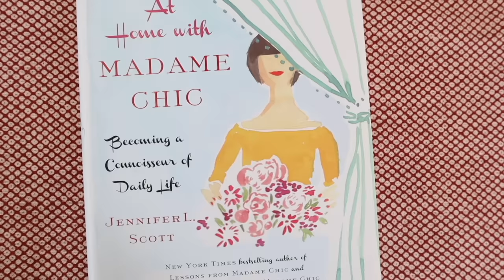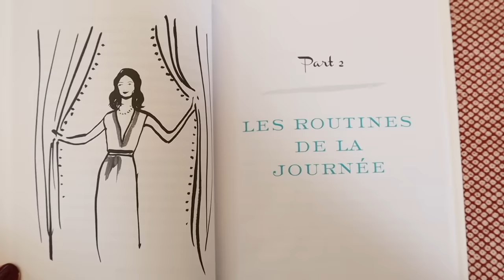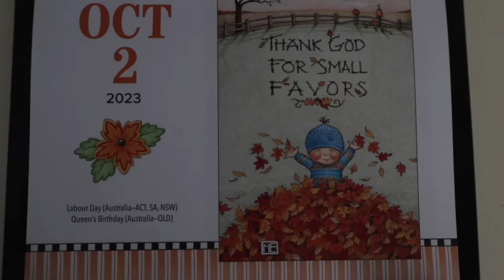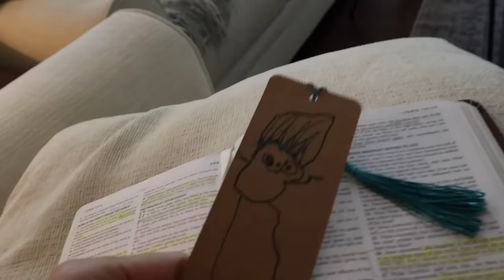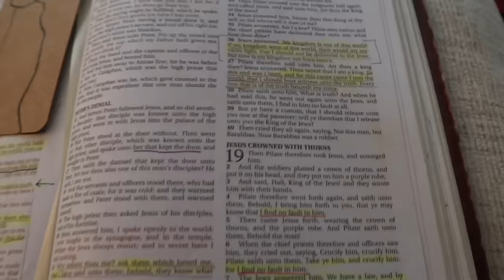My 5 AM Morning Routine | Jennifer L. Scott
I'm sharing my 5 a.m. peaceful and productive morning routine in today's video.

@drchloe_ author of Nervous Energy

Emily Dickinson Letters

* Note: I weigh myself in the morning once a week on my smart scale, but usually on the weekend. I did not film that in this video.
They have an app with exercises that I often use too.
Other exercise YT channels I like @SanneVloet @RobertasGym

🗝️ Time Stamps
0:00 Good morning
2:45 Prayer & meditation
3:33 Bible and journaling
4:44 Making coffee
5:18 Exercise
7:20 Ah, Coffee
8:41 Work
9:45 Getting the kids' breakfast
10:28 Dressing, makeup, OOTD
11:28 Making the bed
11:52 My breakfast
13:04 Until next time